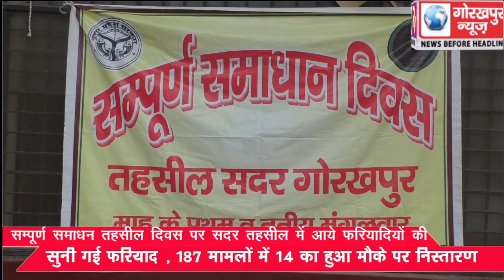सम्पूर्ण समाधन तहसील दिवस पर सदर तहसील में आये फरियादियों की सुनी गई फरियाद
सम्पूर्ण समाधन तहसील दिवस पर  सदर तहसील में आये फरियादियों की सुनी गई फरियाद , 187 मामलों में 14 का हुआ मौके पर निस्तारण